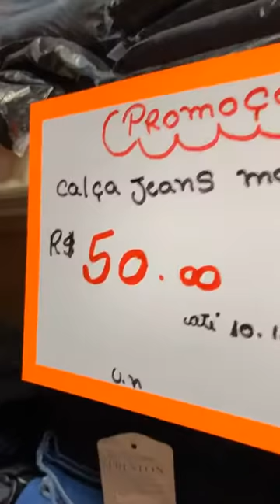SEMANA DA CRIANÇA NA PROESI TÊXTIL.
Venha aproveitar as oportunidades para sua família.
Vendas no VAREJO e ATACADO.
Esses valores que estamos apresentando nesta LIVE são valores de VAREJO.
Proesi Têxtil
Rua Francisco Vahldieck 236 / Blumenau -Fone 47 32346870.
Av. Sete de setembro 912 /Itajaí
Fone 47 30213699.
LIVE  Roseli Maria Reis Proesi